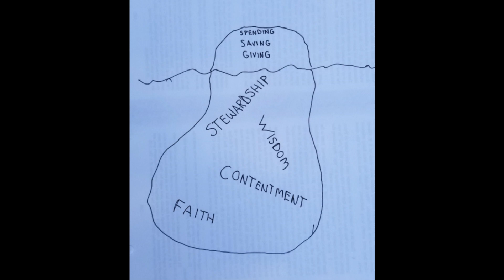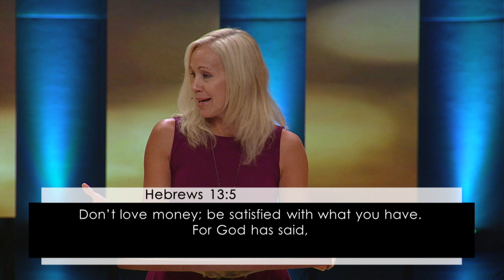Contentment | The Good Life: Contentment | Amy Christie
Many of us are kind of a mess when it comes to our financial situation. And our unhealthy money habits are causing tremendous stress and tension, which then causes unhealth in all areas of our lives, emotional, relational and even physical. We live in a greedy culture, and it is extremely difficult not to fall into that trap. And greed doesn't know socioeconomic status, it doesn't matter how much you have or own, how rich or poor you are, greed is a state of the heart.

Greed and debt are just the outward expression of a deeper heart issue...contentment. The underlying, core issue is we are not living in contentment.

·  Are you satisfied with how much you make right now, at this moment?

·  Are you satisfied with what you have: your home, your car/s, your clothes, your shoes - your food?

·   Are you satisfied with what you do? For fun: vacations, if you get to take one, do you like where you go, how you get there, how long you stay?

·   Do you see what other people make, have or do and wish you were in their place?

·  Do you believe if you just made this much more money or had this much more stuff or could do this many more things then you would truly be content?

·  Do you believe that enough will ever be enough?

·   Can you picture a time when you will be truly satisfied with your life just as it is, nothing more?

Your heart needs to change not your circumstances. Contentment is not a feeling, it is an attitude of the heart, a mindset, a disposition. And how does that happen? Two words: faith and trust. You must have faith that God is enough and trust that He will provide what you need.

Don't love money; be satisfied with what you have. For God has said, "I will never fail you. I will never abandon you." Hebrews 13:5

If they obey and serve him, they will spend the rest of their days in prosperity and their years in contentment. Job 36:11

Yet true godliness with contentment is itself great wealth. After all, we brought nothing with us when we came into the world, and we can't take anything with us when we leave it. So if we have enough food and clothing, let us be content. 1 Timothy 6:6-8

To support this ministry and help us continue to reach people all around the world

'You Were Made for More' because God created you ON purpose FOR a purpose. This is the vision of Grace Church, led by Pastor Barry Rodriguez and based in Indianapolis, IN.